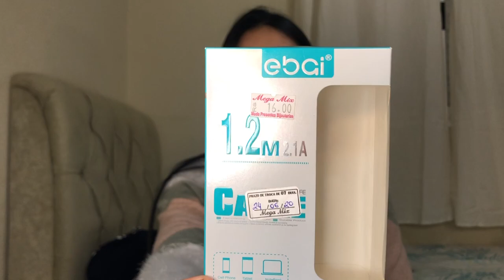COMPRINHAS DO MÊS DE JUNHO 🛍✨- EDUARDA MARIANO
⚠️Assista o vídeo em HD (melhor qualidade)